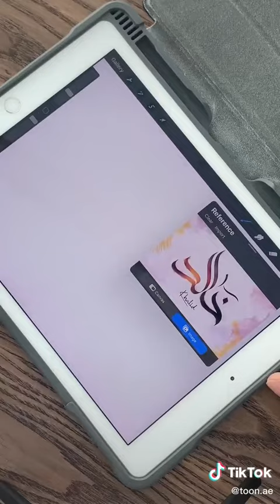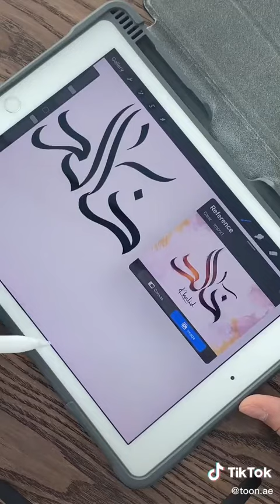نظام المحاكاة : من أفضل الطرق لتعلم الخط العربي | Toon.ae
🎨 نظام المحاكاة: أفضل طريقة لتعلم الخط العربي.
✏️ في هذا الفيديو، ستتعرف على نظام المحاكاة كأفضل طريقة لتعلم الخط العربي. ستشاهد خطوات تعلم الخط العربي عبر نظام المحاكاة وزيادة مهارتك في الفن العربي.

🎁 تفضل بزيارة متجر تون لتجربة منتجاتنا المتميزة!🎁
✅ نقدم تصاميم مطبوعة بالخط العربي تناسب جميع المناسبات والأذواق
☑️بالإضافة إلى دفاتر تعليم الخط العربي التي تساعدك على تعلم الخطوط العربية بطريقة ممتعة وفعالة
✅ لا تفوت فرصة اقتناء تيشرتاتنا المطبوعة بالخط العربي، فهي مثالية لإضفاء لمسة فنية على مظهرك اليومي.
☑️ أما إذا كنت تستخدم جهاز آيباد أو أدوبي إليستريتور للرسم، فستجد لدينا فرش الخط العربي الرائعة التي تمنحك تجربة رسم مذهلة ودقيقة

تحب أن نصمم لك هوية بصرية متكاملة بجميع المطبوعات بالفن العربي الجميع. تواصل معنا الآن وسوف نكون سعيدين بالعمل معكم.

🌟 تون.إيه.إي هو متجر رائد في مجال التصميم والخط العربي، يقدم خدمات تصميم وهوية متكاملة للشركات والمشاريع الناشئة، بالإضافة إلى بيع أسماء مطبوعة مسبقًا بالخط العربي ودفاتر تعليم الخط العربي وتيشرتات مطبوعة بالخط العربي وفرش الخط العربي لجهاز الآيباد وأدوبي إليستريتور. 🌟

 لا تنسوا متابعة قناتنا للمزيد من الفيديوهات المتعلقة بالخط العربي والتصميم وكيفية إنشاء عمل ناجح في مجال المنتجات المطبوعة بالخط العربي.